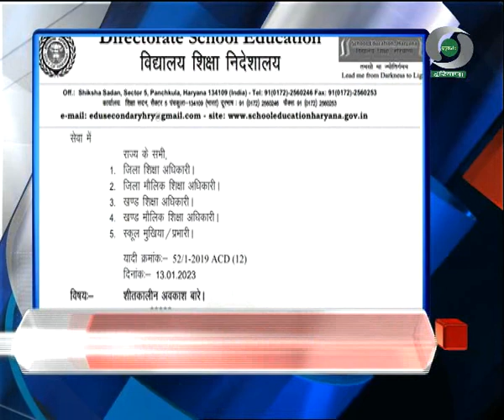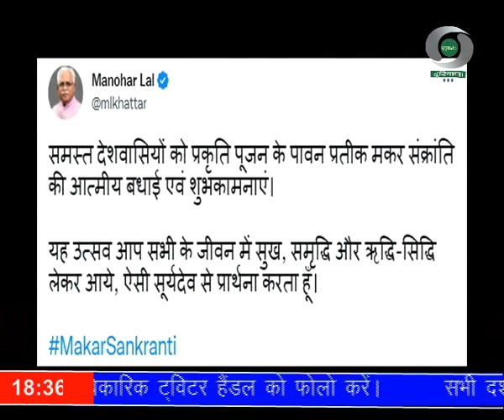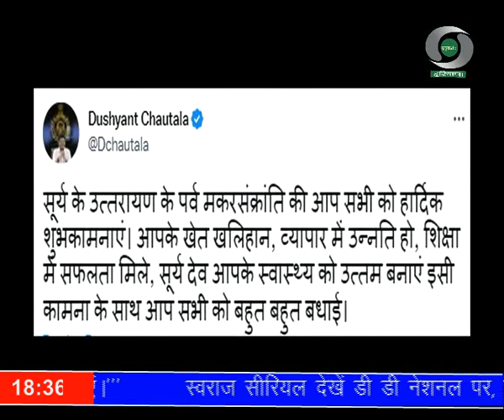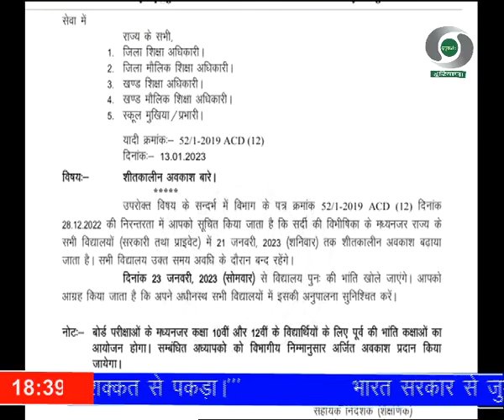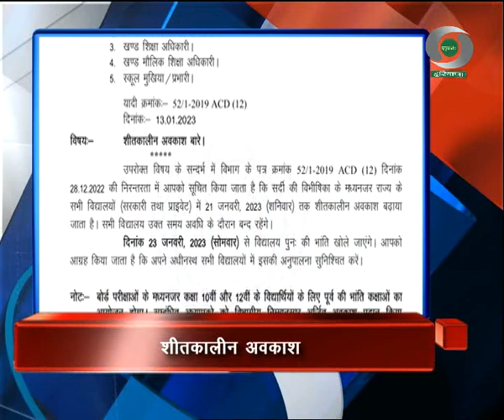प्रादेशिक समाचार हरियाणा 14.01.2023